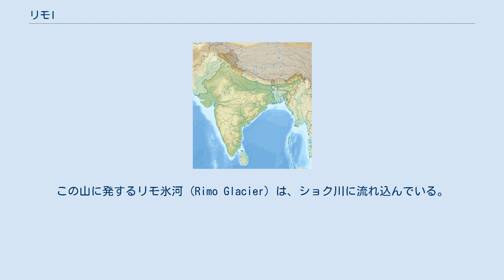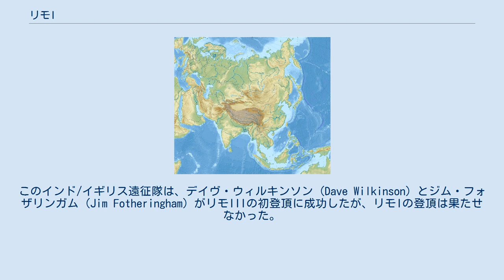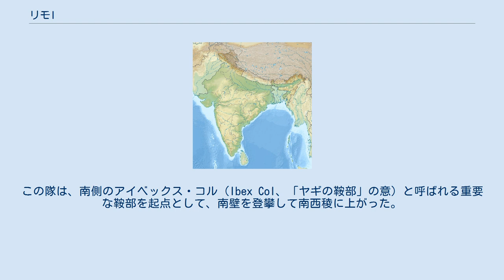リモI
リモI (Rimo I) は、リモ山群の主峰で、標高は7,385メートル (24,229 ft)である。
カラコルム山脈の支脈であるリモ山群の北部に位置している。
シアチェン氷河の氷河末端から20kmほど東北に位置し、世界で71番目に標高の高い山とされている。
「リモ (Rimo)」は「縞模様の山」という意味であるとされる。
この山に発するリモ氷河 (Rimo Glacier) は、ショク川に流れ込んでいる。
 カラコルム山脈東部のカラコルム山脈東部の中心部という遠隔地に位置していることから、リモ山群はほとんど知られないまま、20世紀に至るまでほとんど誰も足を踏み入れなかった。
探検家フィリッポ・デ・フィリッポは1914年に、フィリップ・クリスティアン・フィッサーとジェニー・フィッサー＝ホーフトの夫妻は1929年に、当地を訪れた。
当地は、遠隔地であることに加え、シアチェン氷河一帯をめぐってインドとパキスタンが政治的、軍事的に対立している不安定な地域となっている。
現状では、インドがリモ山群へのアクセスを支配している。
 リモ山群は、「リモ」の名を冠した6峰の山峰から成っている。
リモIの他に、以下の山々がある。
 リモ2峰は、小さなピークであり、リモ1峰の北陵上の北東方向150 m (490 ft)ほどに位置している。
他の峰は、さらに北側に位置する独立した山峰である。
リモIIIは、世界で98番目に標高の高い山であるが、リモIIは、十分なプロミネンスがないため、標高が高い山の順位には加えられていない。
 リモ山群は、北側に最も大規模な中央リモ氷河、東側に南リモ氷河があり、さらに西側にやや小規模な北テロン氷河 (North Terong Glacier) がある。
 リモ山群の登攀しようという最初の試みは、1978年の日本の遠征隊によるものであったが、これはほとんど成功しなかった。
1984年にはインド陸軍の遠征隊がリモIVの登頂に成功し、1985年には有名なヒマラヤの経験者ハリシュ・カパディアが率いる、十分に組織されたインド/イギリス遠征隊が入山した。
このインド/イギリス遠征隊は、デイヴ・ウィルキンソン (Dave Wilkinson) とジム・フォザリンガム (Jim Fotheringham) がリモIIIの初登頂に成功したが、リモIの登頂は果たせなかった。
 リモIの初登頂であり、現在のところ唯一の登頂は、フカム・シン (Hukam Singh) と尾形好雄が率いた1988年のインド/日本隊によるものである。
この隊は、南側のアイベックス・コル（Ibex Col、「ヤギの鞍部」の意）と呼ばれる重要な鞍部を起点として、南壁を登攀して南西稜に上がった。
この経路は、1500mに及ぶ技術を要する登攀を含むものであった。